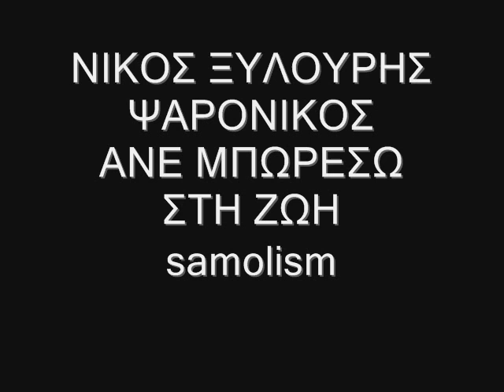ΝΙΚΟΣ ΞΥΛΟΥΡΗΣ ΨΑΡΟΝΙΚΟΣ ΑΝΕ ΜΠΩΡΕΣΩ ΣΤΗ ΖΩΗ samolism007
ΝΙΚΟΣ ΞΥΛΟΥΡΗΣ ΔΙΑΧΡΟΝΙΚΗ ΑΞΙΑ ΚΑΙ ΑΝΑΛΟΙΩΤΗ ΣΤΟ ΠΕΡΑΣΜΑ ΤΟΝ ΧΡΟΝΩΝ ΑΠΟ ΠΑΛΙΑ ΔΙΣΚΟΓΡΑΦΙΑ ΑΝΕ ΜΠΩΡΕΣΩ ΣΤΗ ΖΩΗ samolism007